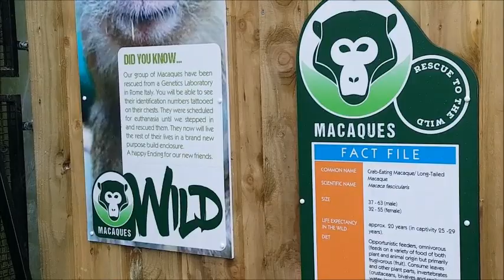Visiting the new cute Rescue monkeys at Southend Sea Life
Me and Nathan went to see the new monkeys at southend sea life.  they monkeys have been saved from death .. they were in a lab  and sea life saved them from being killed.  Now they can live out the rest of their lives in comfort near the beach in southend :)  Bless them! All adorable and thank you to sea life for saving them and giving them a home.  We will be visiting them and the other lovely animals there soon ! :)

also.. i have another youtube channel --- minxlaura123 ASMR -